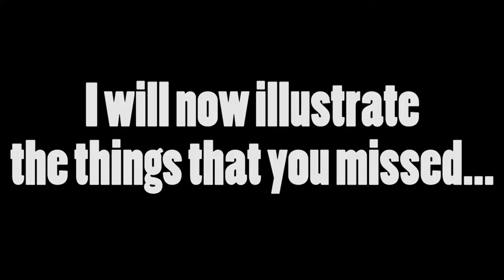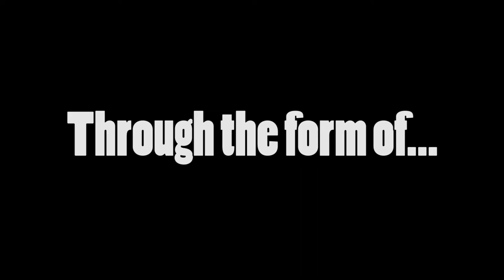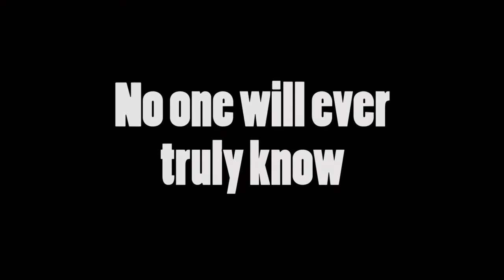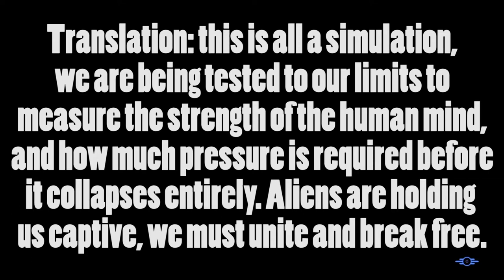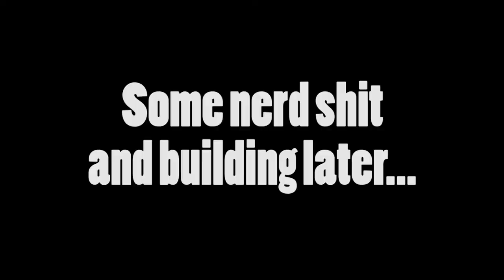Absolutely nothing went wrong and everything is fine... (Katt's Quest #5)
Absolutely nothing went wrong and everything is fine in this episode of Katt's Quest...

Music (in order of appearance):

Beethoven

“Burnt”
Jingle Punks

Outro:
“Back to Bizzness”
SIGBizzle